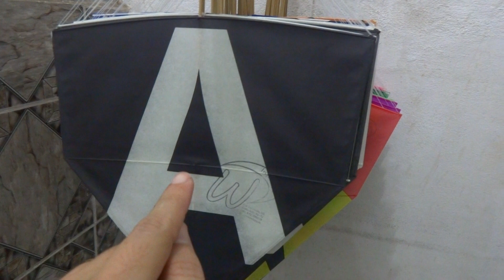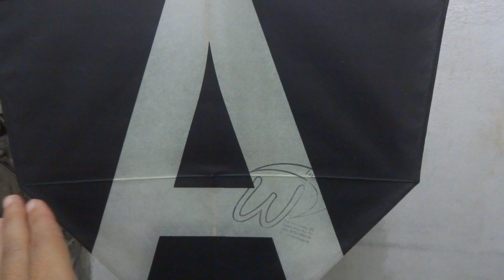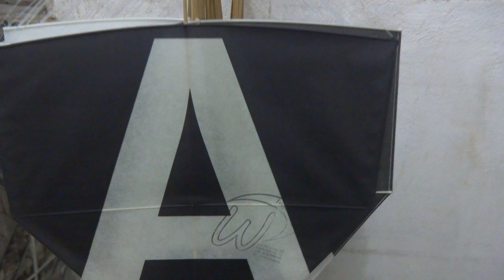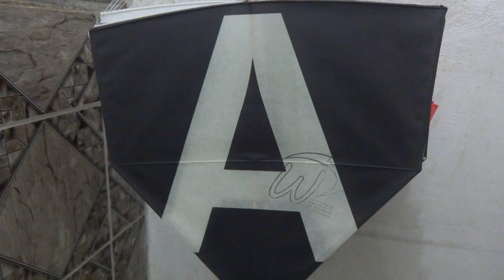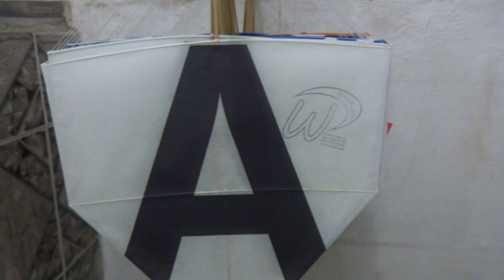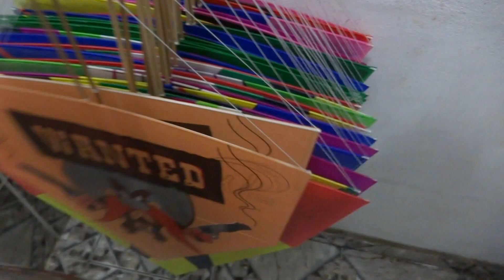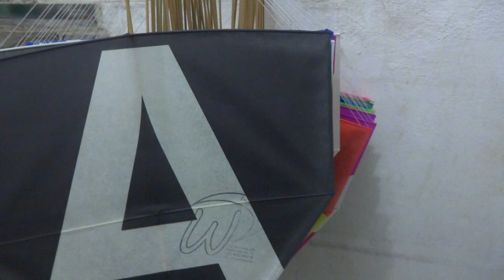MEDIDAS DA PIPA GT 48 cm - Um MÍSSIL! Vídeo sem edição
Mais uma sequência de vídeos sem edição!
Encomenda de um cliente que pediu GT de 70 cm BocadePalhaço e Gt 48 cm Curva de Combate
Bônus: Medidas do Míssil TOP GT de 48 cm